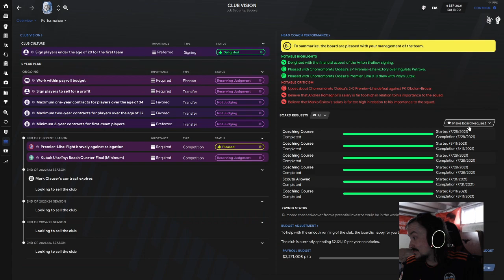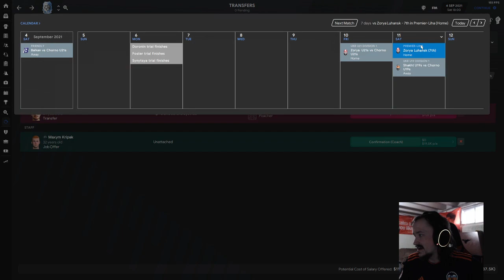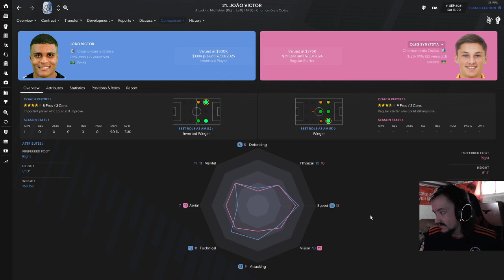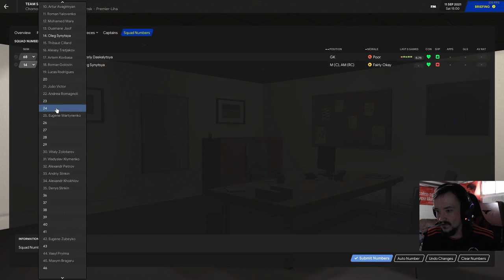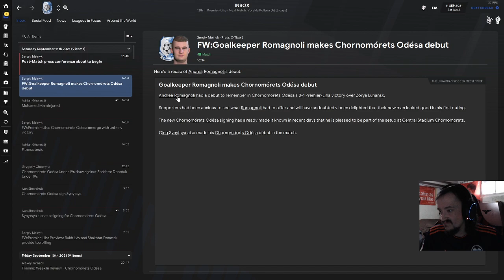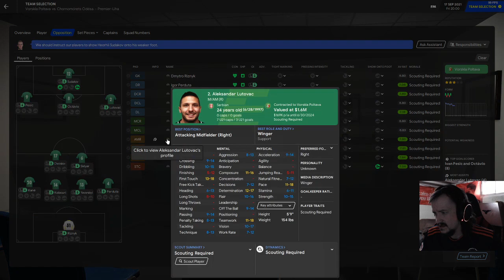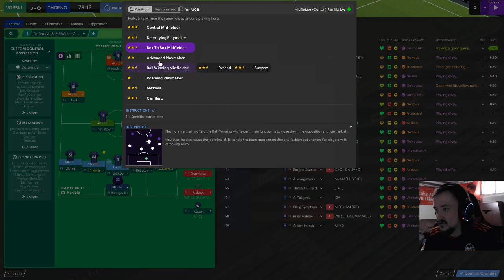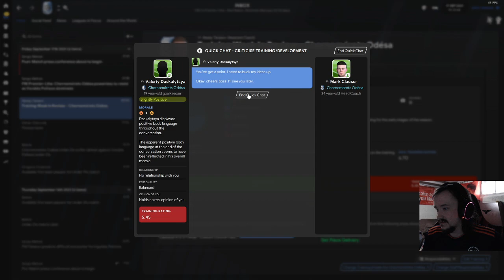GOAL OF THE SEASON CANDIDATE ALREADY?!?! | JourneyMan Career Ep. 4 | Chornomorets Odesa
Welcome back to episode 4 of our JourneyManCareer here in FootballManager2021 !! Hope you enjoyed the episode :)

(ABOUT ME)

I'm just a guy who plays video games :D